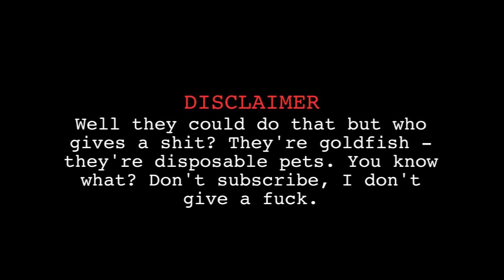Bad Call Episode 33 - Vampoozled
They really will help clear up a cold.
Art by Renee Hinricks

In this video:
Marc Swint (Jim)
Lachlan Huddy (Mike)

Bat image by Lynne Lancaster used under RGB Stock's Image License Agreement